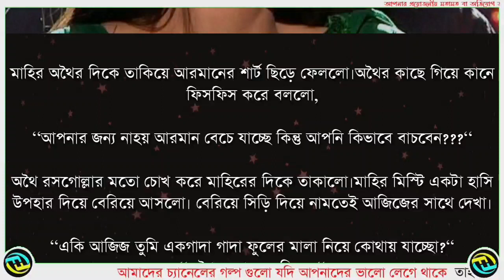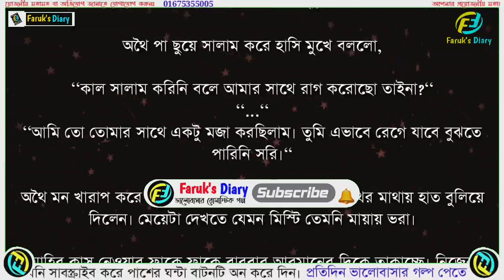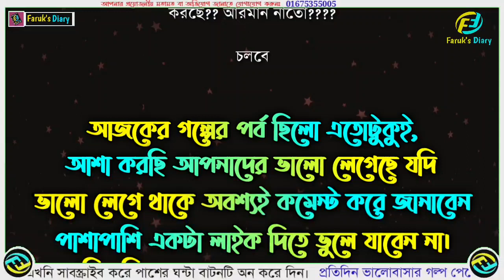তোমাতে আসক্ত |পর্ব - ১১ | Tomate Asokto | Part - 11 | ভালোবাসার রোমান্টিক গল্প | Faruk's Diary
গল্পের নামঃ তোমাতে আসক্ত
পর্ব - ১১
writer: Roksana Rahman

ভালোবাসার গল্প
রোমান্টিক গল্প
প্রেমের গল্প
বেদনার গল্প
Valobasar Golpo
Romantic love story
premer golpo
Faruk Media

💞. Valobasar golpo. 💞
💞. Premer golpo. 💞
💞. Koster golpo. 💞
💞. Jeboner golpo. 💞
💞. Prem Nibedon. 💞

❤ Thanks For Stay With Faruk's Diary. ❤